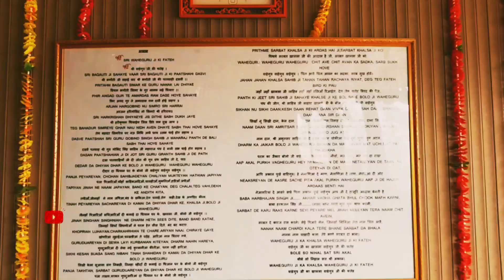Baba Mandir Sikkim | Gangtok To Baba Mandir | Elephant Lake | East Sikkim